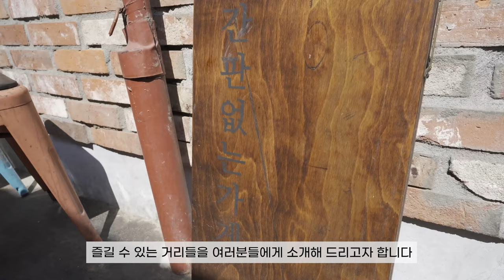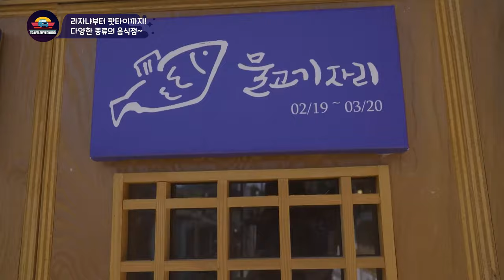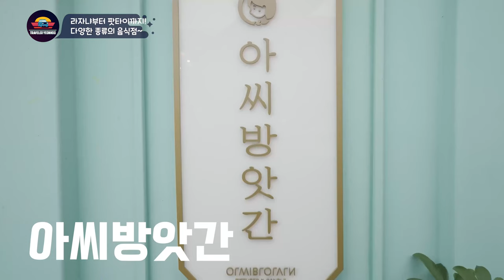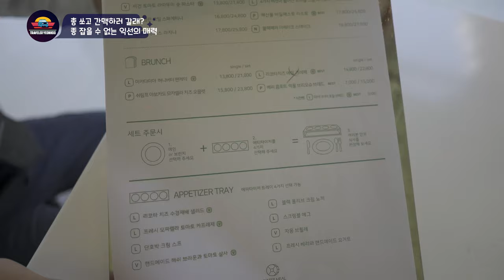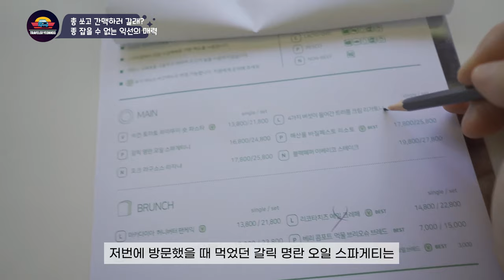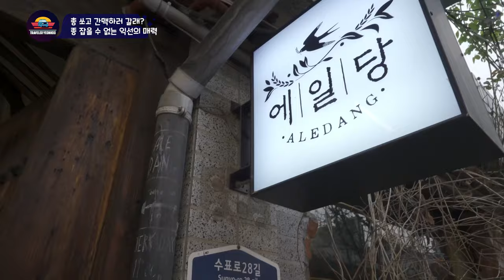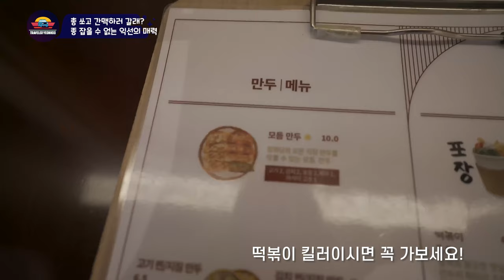[서울/익선동] 익선동 맛집추천 Top4(즐길거리+낮술리스트) Vol.2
안녕하세요
익선동(카페투어와 스파)Vol.1에 이은
맛집4곳을 소개합니다
밥먹고 간단하게 즐길거리나
간맥하기 좋은 술집도 음식점과 같이 코스로 묶었으니
참고하시면 좋을것 같아요!!

Hello
Following Ikseon-dong (café tour and spa) Vol.1,
Let me introduce 4 good restaurants.
Something to enjoy after eating.
The bar that's good for simple beer is also a course with the restaurant.
I think it'd be good to refer to it.

[촬영장비]
° 카메라 : Sony a7c
° 삼각대 : 고릴라포드 5k
° 렌즈 : Sony24mm f2.8
° 그립 :  Sony zv-1
° 마이크 : Sennheiser MKE200
° 보조카메라 : Gopro 8 black & IPhone 12